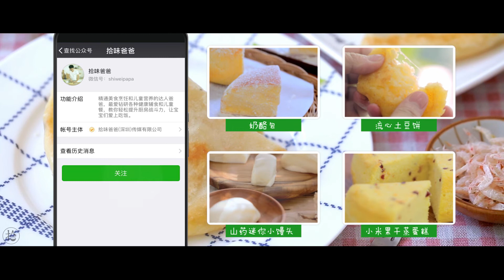【拾味爸爸】用西米搭配银耳、薏米等来做一道夏日消暑的甜品。胶质饱满的银耳配上嚼劲十足的西米，绝对是大小朋友最爱的甜品之一。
葱油饼是许多地方的特色小吃。当油滋滋冒着热气，夹杂着葱花的香咸味道，刚出炉的葱油饼简直让人口水直流。虽然不需要酵母发面，不过如果想要做出柔韧筋道的葱油饼的话，还是需要一定的揉面功夫。今天要分享的这道美食，用柔韧的奶酪拉丝来做‘夹层’，只需要简单的操作就能做出口感非常出众的葱油饼，并且用虾皮来代替盐分，既健康又美味，营养也更上一层楼！